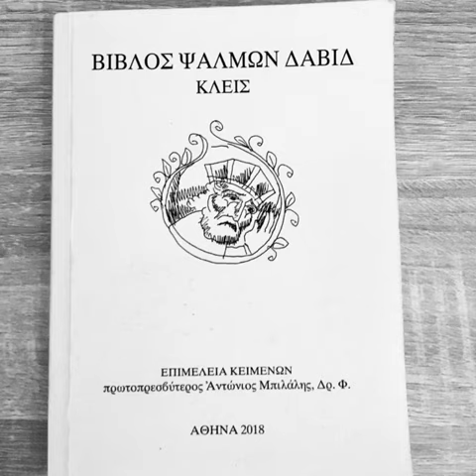ψαλμός 76 σχέσεις παιδιών και γονιών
Όταν δεν υπάρχει κατανόηση μεταξύ βτων γονέων και παιδιών να τους φωτίσει ο Θεός για να ακούνε τα παιδιά τους γονείς και οι γονείς να δείχνουν αγάπη.
Αγίου Παϊσίου, Αγίου Αρσενίου, Αγίου Δαυίδ του προφητάνακτος

δες και Θησαυρό Αγίων(2018) π.Αντωνίου Μπιλάλη

τετράτομο αναλυτικά

με ευλογία Μακαριωτάτου Αρχιεπισκόπου Αθηνών και πάσης Ελλάδος

κ.κ.Ιερωνύμου Β´